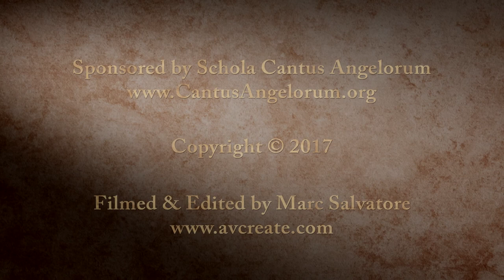Crossing the Bridge of Continuity: The Place of the Dominican Rite in the History of the Liturgy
Rev. Vincent Kelber, OP at the 2017 Sacred Liturgy Conference. for information about the next conference and how to register.